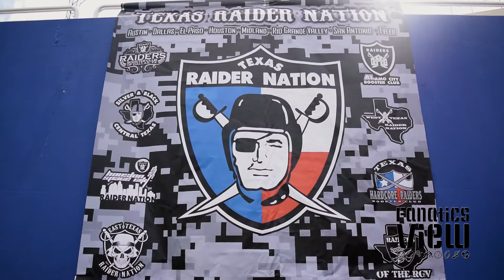FV Feature: Michael Crabtree talks Oakland Raiders & Dallas Football camp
Fanatics View caught up with Dallas' own Michael Crabtree at his football camp this past summer.

Fanatics View content includes: NBA, NFL, MLB, NHL, College Football, College Basketball, High School Football, High School Basketball, Hockey, Basketball, Baseball, Football, Sports Comedy, Boxing, Fitness, Golf, Trickshots, Music, Entertainment, UFC, MMA, Glory Kickboxing, Kickboxing, Wrestling, WWE, EPL, Soccer, Dallas Cowboys, Dallas Mavericks, Dirk Nowitzki, Toronto Raptors, Denver Nuggets, Goldberg, DeMar DeRozan, Snoop Dogg, Lennox Lewis, Lil' Boosie, Dorrough Music, Rick Carlisle, Mike Malone, Jay Triano, Kelly Olynyk, Gregg Zaun, Damon Allen, Dave Bolland, Simon Marcus, 2 Chainz, The Rock, Dwayne Johnson, Rick Ross, Le'Veon Bell, Deion Sanders, Mark Cuban, Michael Rapaport, Kevin Sumlin (Texas A&M), Brit Hume (FOX News), Javier Baez (Chicago Cubs), Charles Tillman (Chicago Bears), Brian Dawkins (Philadelphia Eagles), Tom Brady, Charles Barkley, Cristiano Ronaldo, Lionel Messi, Michael Jordan, LeBron James, Ronda Rousey, Conor McGregor, Steph Curry, James Harden, Mike Trout, Alex Rodriguez, Shaq, Kobe Bryant, Kyrie Irving, Carmelo Anthony, Kevin Durant, Russell Westbrook, LeVeon Bell, Peyton Manning, Marshawn Lynch, Klay Thompson, Andrew Luck, Bill Belichick, Cam Newton, and many more.